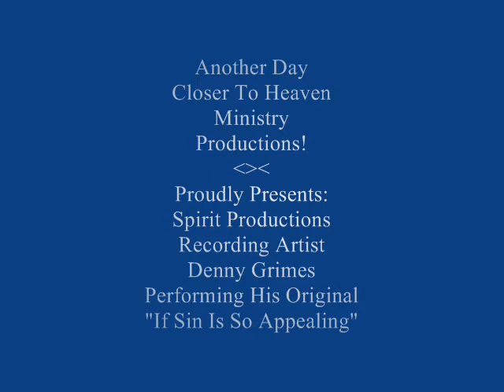Denny Grimes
This is a video of Spirit Productions Recording Artist Denny Grimes performing his latest release of his original Gospel song "If Sin Is So Appealing" at Another Day Closer To Heaven Ministry's 1st Saturday Night Of The Month Gospel Sing which just held it's 67th performance at Ladonia Baptist Church's Fellowship Hall 3789 US HWY 80 West Phenix City, Alabama Pastor David Howle